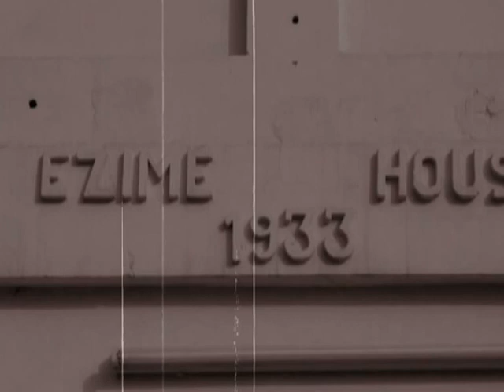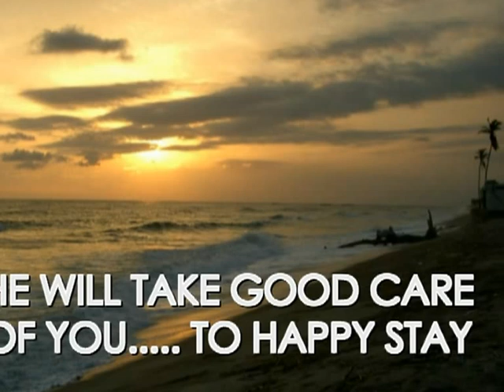EZIME GUESTHOUSE ADA FOAH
"EZIME GUESTHOUSE"   "EZIME GUEST-HOUSE"   "ADA FOAH"  "ACCRA" "GHANA"   "AKOSOMBO" "VOLTA LAKE"  "VOLTA RIVER" "REVI47"